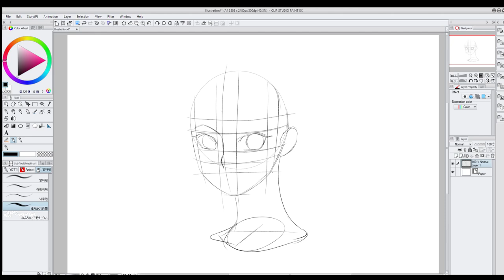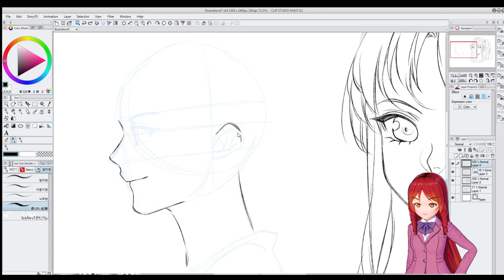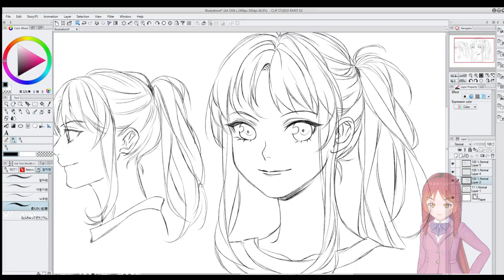Speed painting│sketching by 幸運 | kounn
Программа:  CLIP STUDIO Paint
Art by Kounn